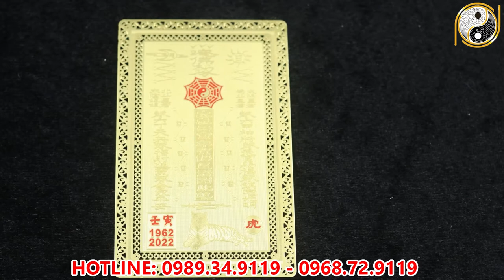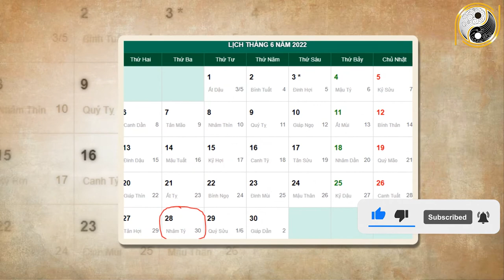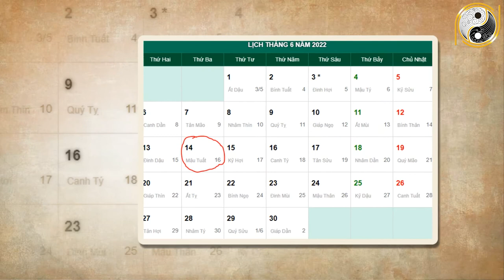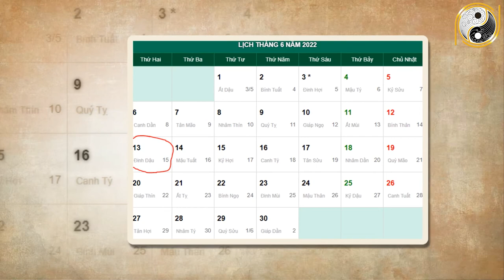Xem tử vi năm 2022 Nhâm Thìn 1952 Tháng 5 Âm Lịch Trúng SỐ Cực Đậm, Đúng 10 Ngày Cuối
01. Linh phù giải hạn
02. Hồ lô hóa giải Ngũ Hoàng
03. Mai Hoa Phú Quý
04. Gương bát quái tinh cầu
05. Kim bài thái tuế 2023
06. Vòng tam hợp Dần Ngọ Tuất
07. Vòng tam hợp Thân Tý Thìn
08. Vòng tam hợp Hợi Mão Mùi
09. Vòng Tam Hợp Tỵ Dậu Sửu
10. Bát bảo tâm kinh
11. Minh Quang pháp bảo cầu
12. Minh Quang pháp bảo lục giác
13. Tỳ Hưu Lộc Tài (Đồng)
14. Tỳ Hưu Khai Vận ( Bạch Ngọc)
15. Bách Niên Tụ Tài ( tụ tài lộc)
16. Song long ngọc ấn ( ấn thăng quan)
17. Kim bài ngũ Lộ Thần Tài
18. Hồ lô bình an ( treo xe)
19. Móc khóa văn xương
20. Ống bút văn xương gỗ đào
21. Bút văn xương gỗ đào
22. Bút văn xương gỗ đào nhỏ
23. Hoa mai kim tiền ( mạ vàng )
24. Các vật phẩm phong thủy khác Xem tử vi năm 2022 Nhâm Thìn 1952 Tháng 5 Âm Lịch Trúng SỐ Cực Đậm, Đúng 10 Ngày Cuối